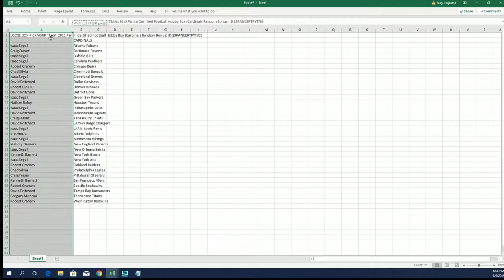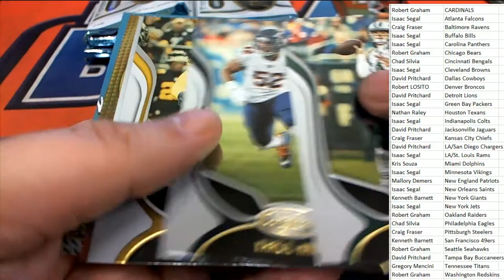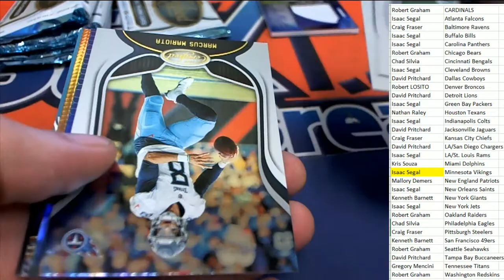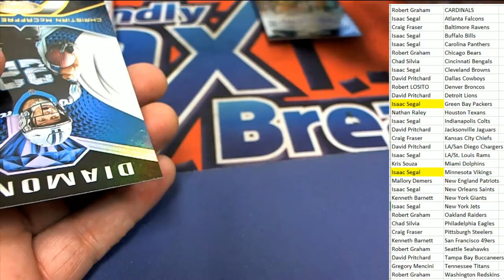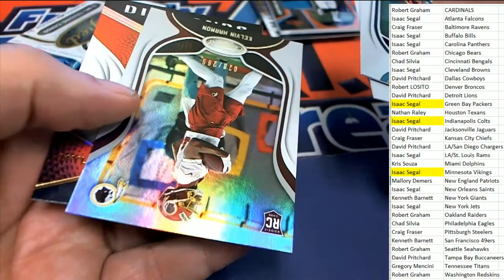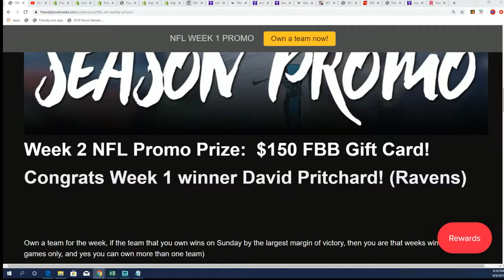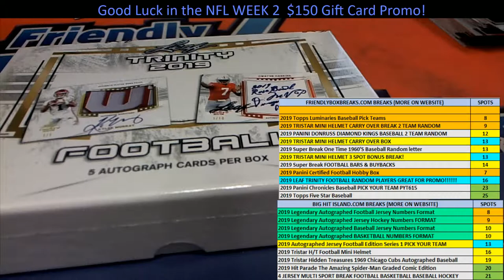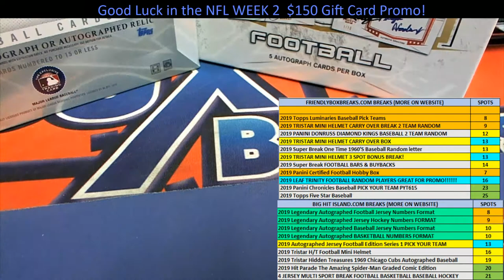2019 Panini Certified Football Hobby Box ID 19PANCERTPYT703